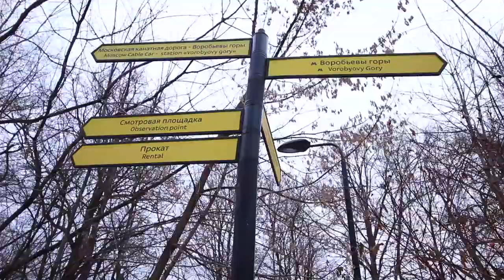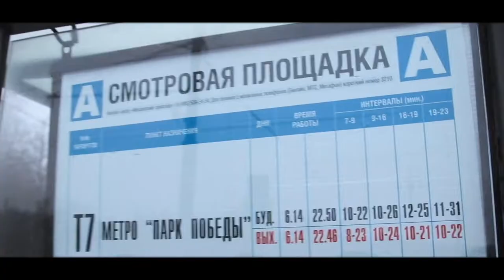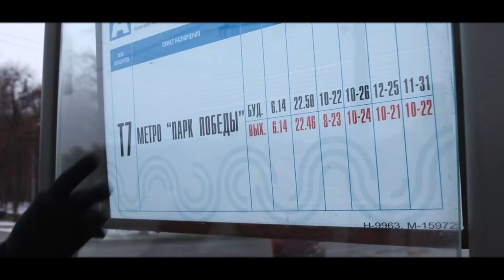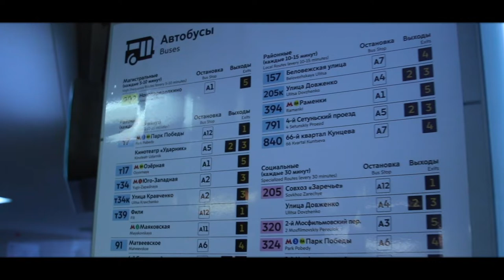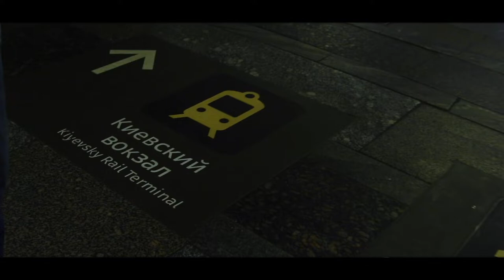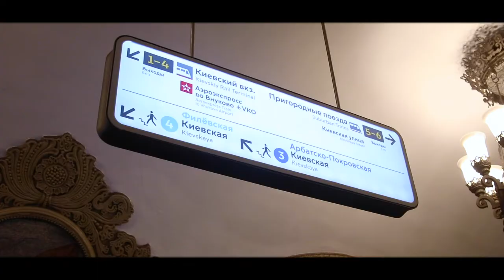Walk out in Moscow. Part 4. Go to Russia. Visit_Russia.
Walk out in Moscow.
- Moscow State University
- Moscow subway
- The Red Square.